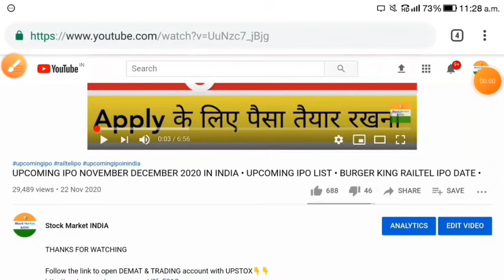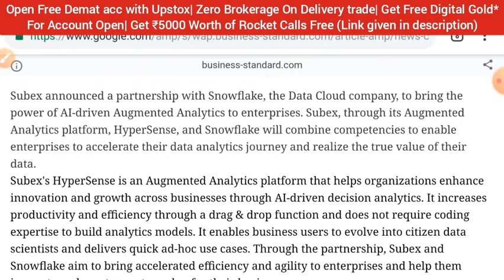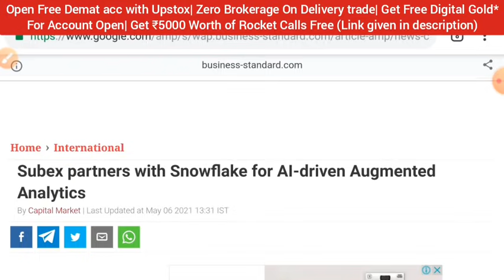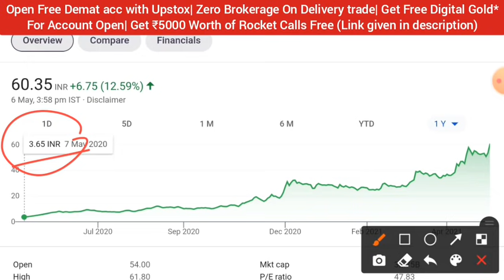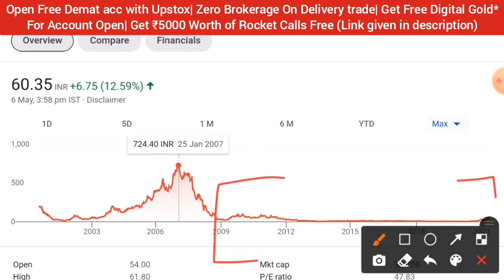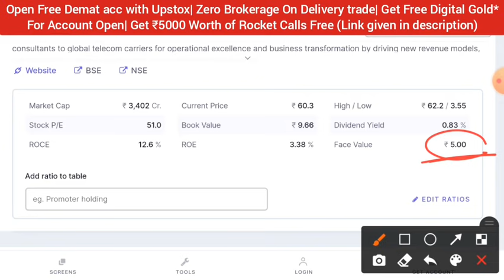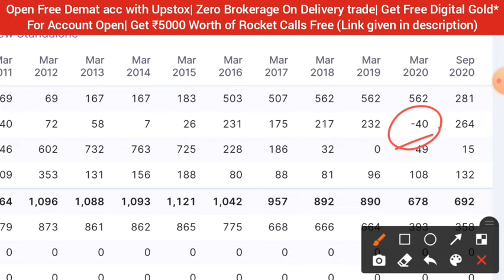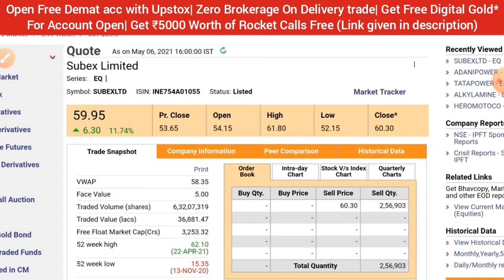SUBEX SHARE LATEST NEWS • SUBEX LATEST NEWS • SUBEX STOCK PRICE TARGET ANALYSIS • STOCK MARKET INDIA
🏏Open A Zero Balance Account With IndusInd bank 3in1Acc in 5-Mins get [Titanium card]🏏

1.ZERO 0% Brokerage on Delivery Trade 🏏
2.Flat 20 per order charges on F&O and Intraday 🏏
3.UPSTOX IS BACKED BY MR.RATAN TATA 🏏 😀
4. 30+ Lakhs happy clients With Upstox 🏏
5.GET INTRADAY LEVERAGE 5TIMES 🏏
6. 10-MIN PAPERLESS ACCOUNT OPEN 🏏
7.OPEN WITH THIS LINK *GET 1-MONTHS PREMIUM ROCKET CALLS WORTH OF 5000/- FREE! FREE! FREE!* 🏏🏏🏏👇👇👇

[If you have recently opened Account Upstox And Looking For Better FREE Service] i.e educational stuffs or software singal, or Free surprise Gifts!!! Then Quickly raise a ticket to Mapp under US!
Once done.. plz share ticket id with us in WhatsApp!